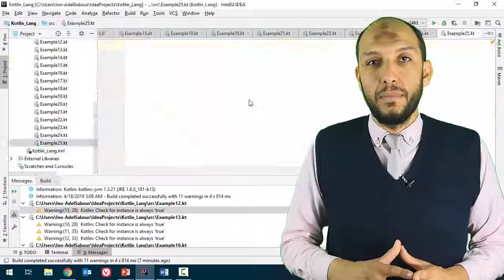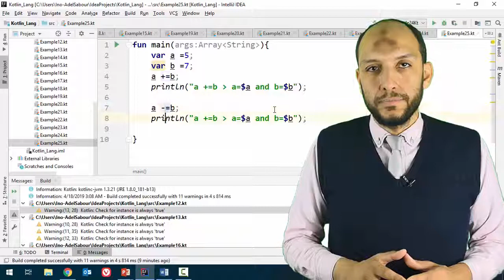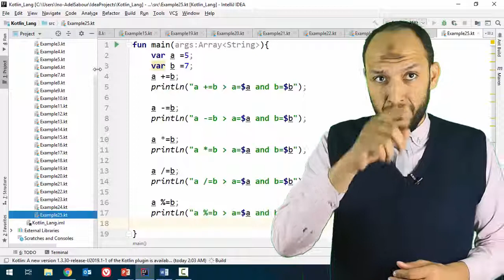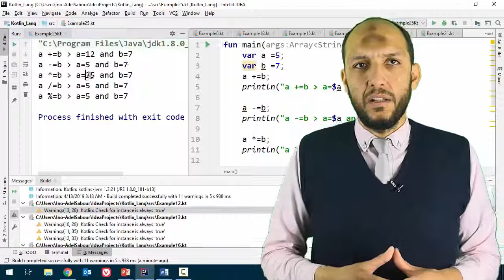24 Android Kotlin Operators Assignment Operators